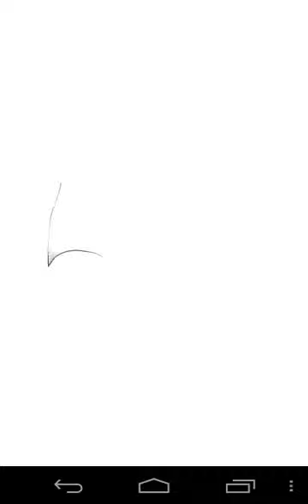TAURUS signs 78 blackwhite tattoo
TAURUS  signs  blackwhite tattoo painting